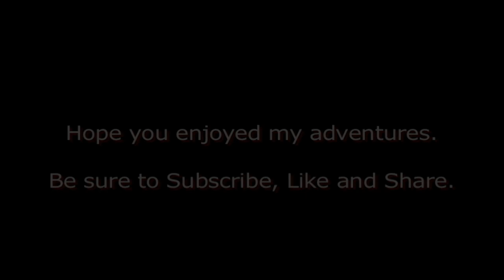Button Hook Turn (Dash Cam)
Tight turn leading to one of our distributors.  Since you are going from a 4 line highway to a very tight 2 lane road with telephone poles next to the road you have to perform a button hook turn.  This was captured using a Papago Dash Cam.